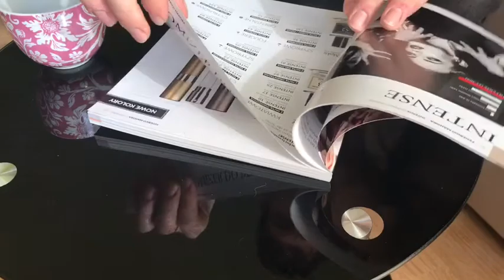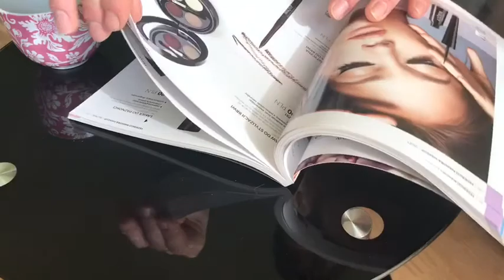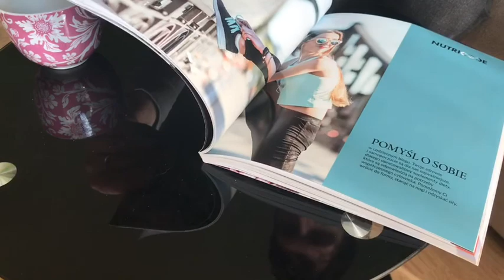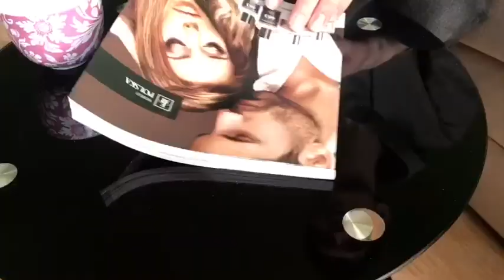Page turning glossy FM World catalog, squeezing pages ☺️❤️🎶📢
😊ASMR - Autonomous sensory meridian response (ASMR) is a term used for an experience characterised by a static-like or tingling sensation on the skin that typically begins on the scalp and moves down the back of the neck and upper spine. It has been compared with auditory-tactile synesthesia. ASMR signifies the subjective experience of "low-grade euphoria" characterised by "a combination of positive feelings and a distinct static-like tingling sensation on the skin". It is most commonly triggered by specific acoustic or visual stimuli, and less commonly by intentional attention control.❤️
🔴I am asking for subscriptions :) Do not forget about the bell to not miss anything!